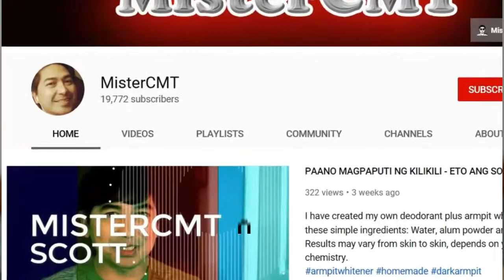LEARN FILIPINO LANGUAGE | GREETINGS - Tagalog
Learn a few words to greet Filipinos with this basic Tagalog words